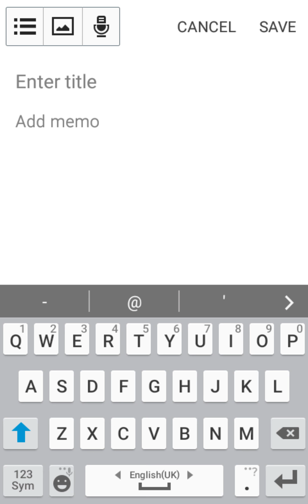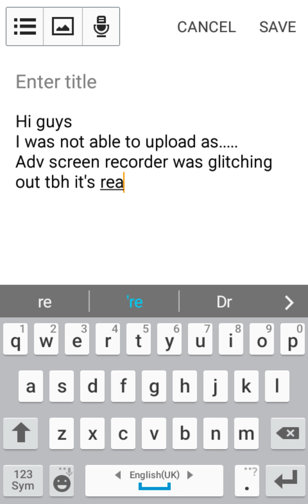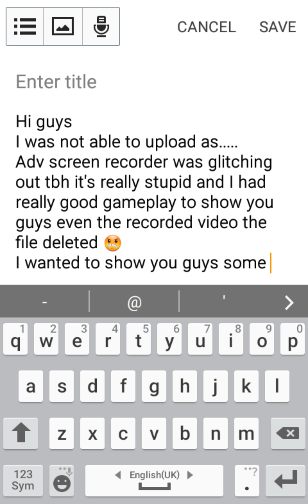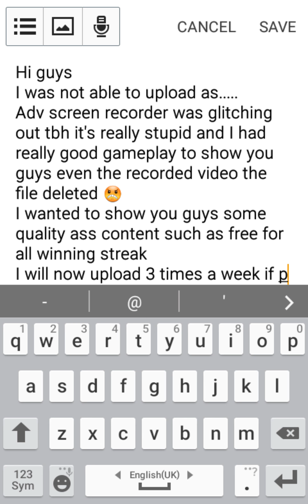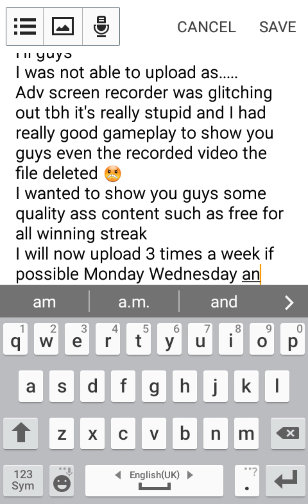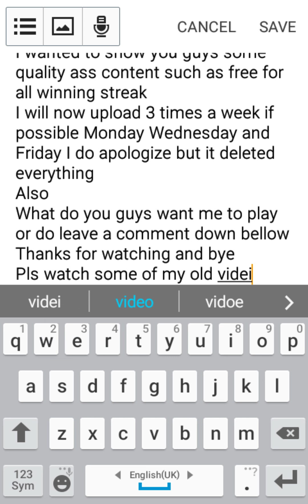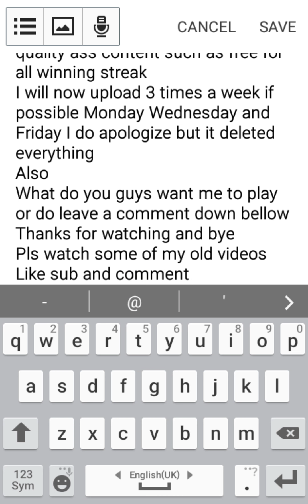Pls watch guys and read description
I had to download a whole new screen recorder an there's no audio